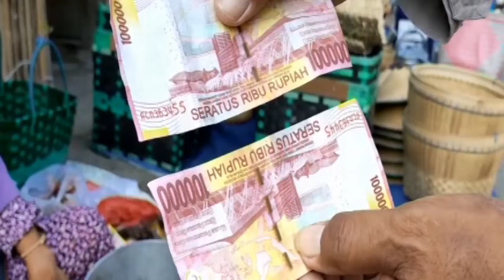Waspada Peredaran Uang Palsu Jelang Lebaran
Sejumlah pedagang lansia di Pasar Tradisional Bojonegoro, Jawa Timur menjadi korban sindikat peredaran uang palsu.

Android: inews.id/android
iPhone: inews.id/ios